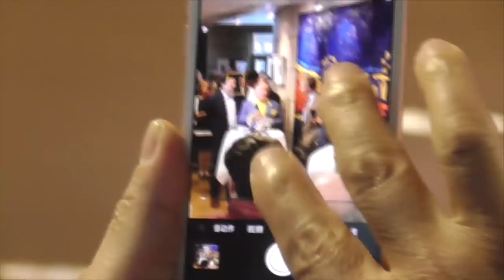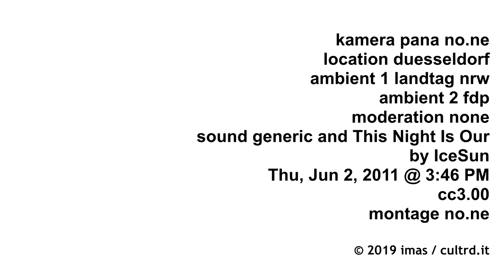Bernd Schwarzer - Christian Lindner FDP Landtag NRW - Europakunsthalle - Gerhard Richter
Bernd Schwarzer eröffnete mit Christian Lindner FDP im Landtag NRW seine Europakunsthalle als Freiheitsmaler und Jörg Immendorf Nachfolger für Gerhard Richter und Imi  Knoebel
Pünktlich und treffend erscheint nun zur Finissage der genannten Ausstellung von Bernd Schwarzer in der FDP Fraktion (Montag 28.Okt. 2019 19:00 Uhr) der Filmbeitrag zur vergangenen Vernissage vom 16.Sept. 2019.

Schwarzer stellt in den Räumen einen Teil seiner Europa-Arbeiten aus, die mit starkem Strich das Thema Europa (auch) motivisch und sinnlich aufgreifen. Hierbei steht stilistisch weniger der Strich im Vordergrund - eher der Punkt oder besser der Flecken. Wie bekannt ist, arbeitet Schwarzer im Sinne der abstrakten Pointilisten. In der Technik vergleichbar mit dem verstorbenen Düsseldorfer Maler Hermann-Josef Kuhna, der sich selbst immer wieder gerne als Fleckenmaler bezeichnet hatte. Demgegenüber bezeichnet sich Schwarzer als Freiheits Maler - auch als Europa Maler. Hier fällt auf seiner Seite zwar die inhaltliche Argumentation und Erläuterung etwas dünn aus - dafür trägt er aber in seinem Umgang mit Ölfarbe selbstbewusst dick auf und geht mittels reliefartiger Strukturen in die dritte Dimension.

Dies mag aus seiner engen Bekanntschaft mit Jörg Immendorf herrühren, mit dem er schon in den 80er Jahren intensiven Kontakt pflegte unter Mitwirkung der Düsseldorfer Größen Karl-Heinz Theisen und Charles Frankenhauser. Ähnlich wie Immendorf an der deutsch deutschen Thematik arbeitete - und dies durch die Beförderung von A.R. Penck von Ost nach West emphasierte - arbeitet sich Schwarzer an dem Thema Europa ab. Mit dem ersten Blick auf das Oeuvre Schwarzers erschließt es sich für den Betrachter nicht so gleich - es braucht etwas Tiefe und Schwere, um die im Abstrakten verborgen gehaltenen Europa Bezüge zu erkennen. Nun - wie Christian Lindner es sachlicherweise erwähnte - ist Schwarzer durch seine Flucht aus dem Osten in den Westen Deutschlands geprägt. Seine Eltern flohen schon in den 60er Jahren in den Westen über die Mauer - mit dem kleinen Bernd Schwarzer im Gepäck - und konnten sich in Düsseldorf Benrath eine erfolgreiche Existenz - mit nachhaltiger Wirkung - aufbauen. Dies mag sich als ein prägnantes Muster eingeprägt haben - jedenfalls könnte es das Reliefartige in den Bildern Schwarzers erklären. So wie seine Eltern die (erfolgreiche) Flucht aus dem Osten (Weimar) in den Westen (Rheinland) wagten, wagt Schwarzer die Flucht aus dem rein zweidimensionalen Tafelbild in die durch reliefartige Strukturen manifestierte Drei-Dimensionalität. Er trägt berechtigt dick auf.

Weimar, die Stadt der Dichter und Denker, liegt nur 169 km entfernt von der Stadt Radebeul in der Karl May sein Lebenswerk schuf. Im Karl May Museum Radebeul ist noch die Erstausgabe von  "Der Schatz im Silbersee" zu finden.
Auf der anderen Seite Christian Lindner, der im Identitäts-Pendelbetrieb zwischen Lehrerssohn und Scheidungskind auf Basis genialer, intensiv vorgetragener Rhetorik-Schleifen sich nutzbringend in den politischen Berliner Alltag schiebt. Gerade hier liegt die stabilitätszeugende Ergänzung: Lindner umschifft die bestehende Ambivalenz im Werke Schwarzers, d.h. die dünn ausgemalte konfliktscheue Inhaltlichtkeit des Europa Kontextes und das reliefartig Grobe und läßt beides im sympathie getragenen Redefluss glänzen - und das ohne Ressentiments, sondern eher mit freiem liberalen Blick auf die untergeordneten Dinge und in Gedenken an den großen liberalen Vordenker Ralf Dahrendorf.

Zumal der Grundsatz immer noch gelten sollte, dass der bildende Künstler nicht durch analytische Schärfe eines Intellektuellen geprägt sein müsste - nein, es reicht, seinen künstlerischen Bedarf ausschließlich sinnlich erfahrbar zu äußeren. Hier trifft sich das Farbenfrohe und das Reliefartige in den Arbeiten Schwarzers - insbesondere, was sein europapolitisches Engagement angeht.

Die Akademieräume grenzten nachbarschaftlich an die Akademieräume von Gerhard Richter. Ebenfalls ein Mann aus dem Osten, der geschickt und auf leisen Sohlen das Rheinische der rheinischen Sammlerschaft zu nutzen wusste und schon früh - insbesondere Mitte der 60er im Creamcheese - Unscharfes in den Düsseldorfer Alltag setzte.

Wie dem auch sei - hier geht es um Bernd Schwarzer. Wird die Vielfalt seines umfassenden Werkes berücksichtigt, einschließlich seiner Vehemenz und Ausdauer im Denken und Handeln als Vertreter der Düsseldorfer Avantgarde ist es durchaus erlaubt ihn als Immendorf Nachfolger zu diskutieren, der durchaus neben Gerhard Richter (be)stehen kann - nicht zuletzt im Katalog des Ludwig Museums. Es geht um das Sprühende im Stilistischen als auch im Motivischen seines Werkes. Auch im Methodischen - im Handwerklichen - und in der Wahl und dem Einsatz seiner Mittel zeigt er avantgardistische - auch international wirksame - Züge.

Ebenfalls die Uniqueness mit der er sich der Öffentlichkeit zeigt und in der er denkt und handelt.
Bernd Schwarzer ist Bernd Schwarzer.